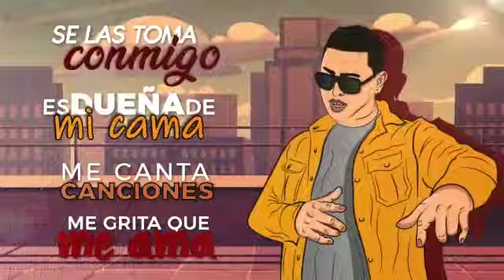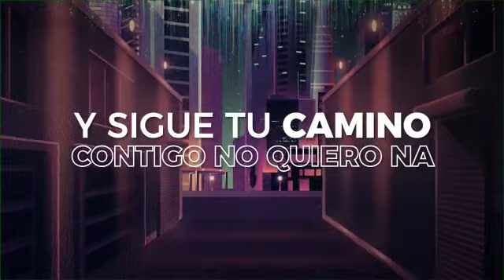Echate pa' Alla - MICK ANGEL (OFFICIAL LYRIC)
Artista: Mick Angel
Cancion: Echate pa alla
Disquera: B4DN